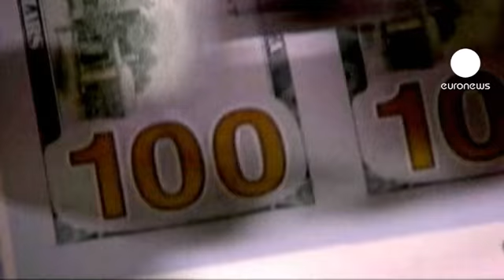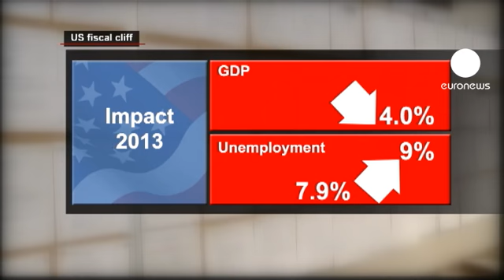What is the fiscal cliff?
The phrase 'fiscal cliff' - coined by the head of the US central bank Ben Bernanke - refers to the shock measures that were intended to focus partisan politicians' minds and get them to compromise and agree spending cuts and tax increases.

If they didn't, automatic and much tougher deficit reductions would come into force at the start of the new year.

Without those automatic spending cuts and tax rises, the 2013 US budget deficit - the shortfall between what the government spends and what it raises- would be just over one trillion dollars - four times what it was before the crisis.

The fiscal cliff measures reduce the deficit to 600 billion.

The 430 billion dollar difference includes 300 billion in federal tax hikes, mostly income tax; lower earners would see it jump from 10 percent to 15 percent, the richest would pay 39 percent instead of 35 percent.

Nine out of ten Americans are affected by these increases.

The average American family would see their tax bill rise by up to 3,500 dollars per year. And that's not all.

Government spending cuts account for another 100 billion dollars, half of that from the defence budget.

The rest comes mainly from social programmes, particularly affecting poorer Americans. They include health insurance for the elderly and disabled.

Benefits to over two million long-term unemployed would also end, along with assistance to those living in low-income housing.

The deficit would certainly be reduced, but with a hugely negative impact on the economy, trimming an estimated four percent off gross domestic product, pushing the US back into recession and causing unemployment to rise to nine percent of the workforce.

That would be a massive shock to the US economy, and experts say it would sink into recession in the early months of 2013, with the effects rippling out through the global economy as well.